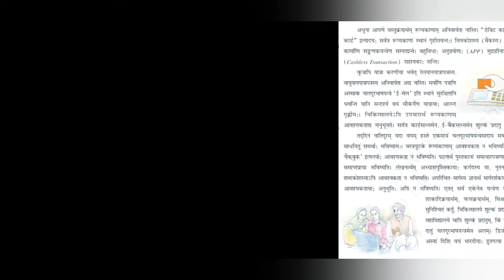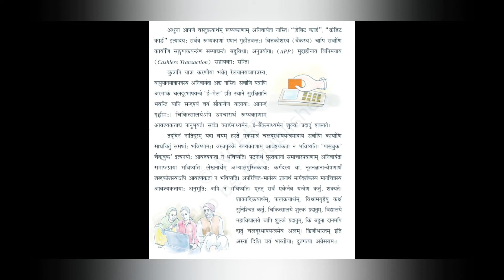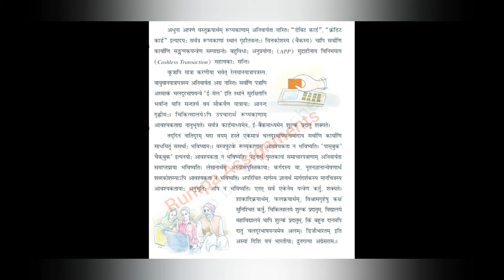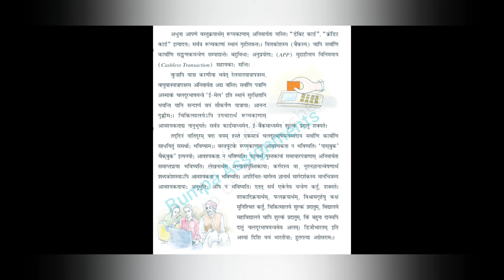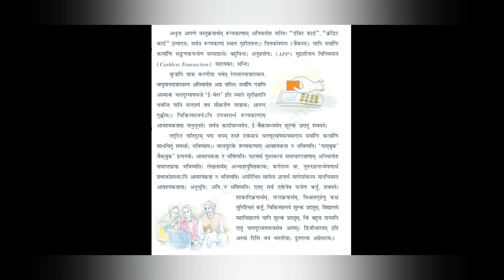डिजीभारतम् Class 8th Sanskrit Ruchira Chapter - 3 Translation in Hindi - Digibharatam संस्कृत रुचिरा